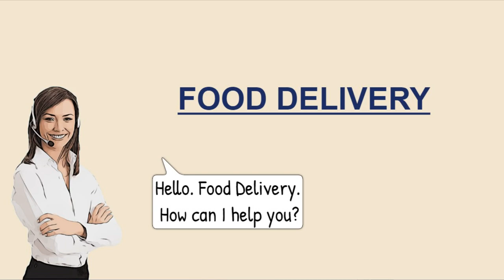PIZZA // Dialogues in English (Home Alone).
Dialogues in English. Useful conversation phrases for beginners. This video will help you improve your English speaking skills and your English listening skills. English Lesson. PIZZA. Home Alone.